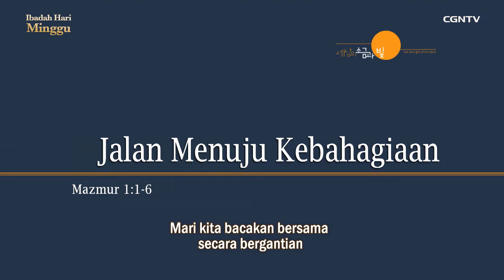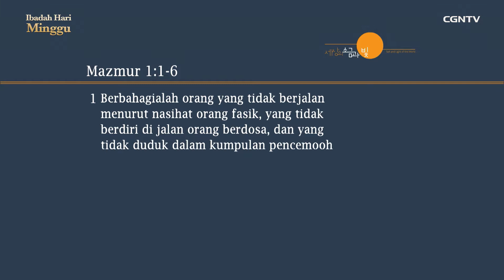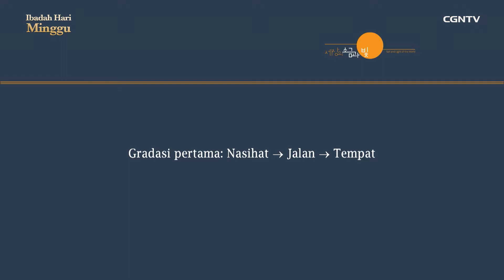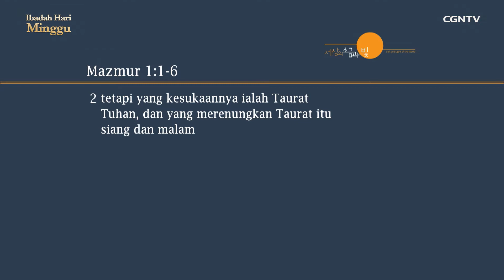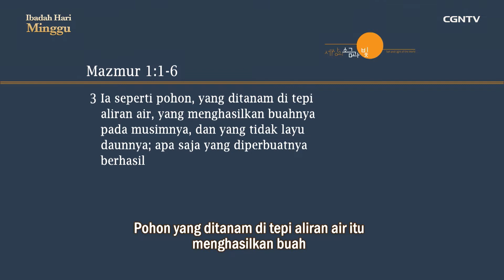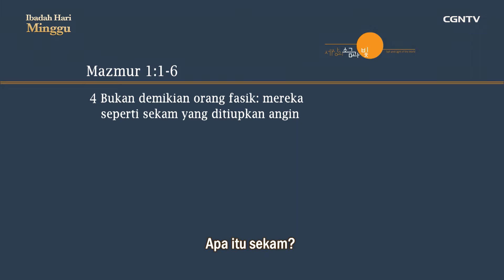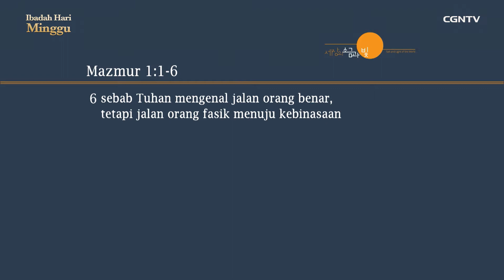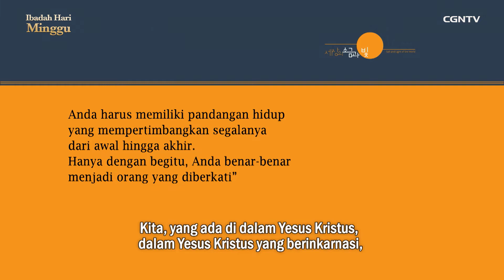[Ibadah Hari Minggu] Jalan Menuju Kebahagiaan - Ep. 32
Hari ini kita mau memuji dan memuliakan nama Tuhan, serta mendengarkan Firman-Nya. Kiranya Firman yang kita dengarkan boleh membawa sukacita dan damai sejahtera ke dalam hati kita pribadi lepas pribadi.

Selamat beribadah~

*Join kelas pendalaman alkitab bersama CGNTV Indonesia dengan klik link pendaftaran di bawah ini dan menangkan hadiah menarik bagi yang rajin mengikuti setiap kelasnya: